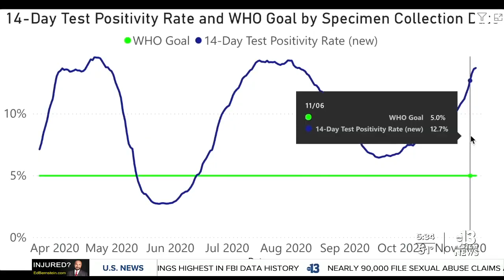Commissioners to consider releasing more COVID aid funds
NEWS: Clark County Commissioners are slated to consider adjusting coronavirus release funds to increase testing and provide aid to people.